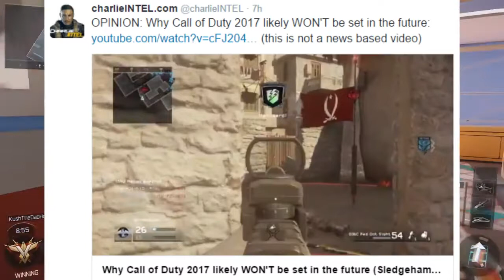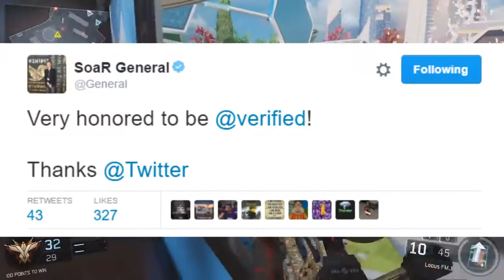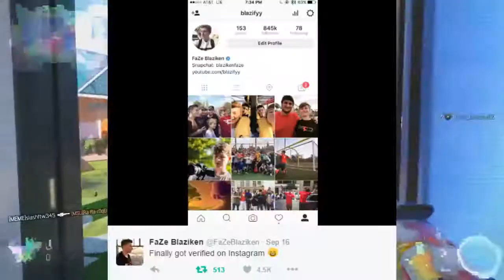FaZe Blaziken & SoaR General VERIFIED! New Obey Member! L7 & Dare